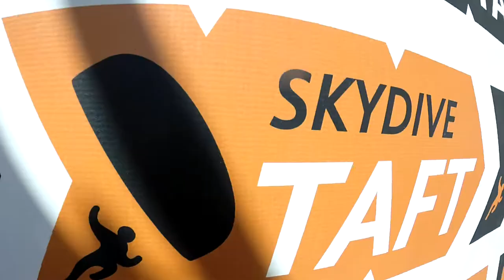Patricia Benson Skydive Taft.